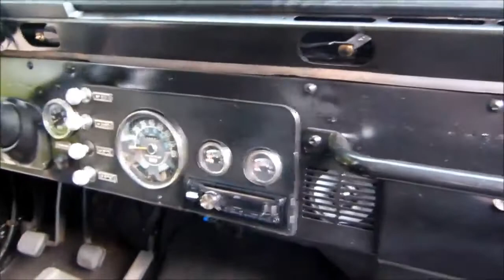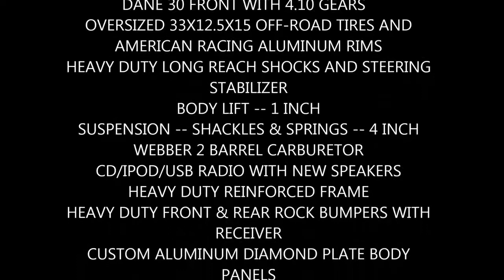1981 Jeep CJ 7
1981 JEEP CJ7, BLACK, 6 CYLINDERS (4.2L), HARD TOP, 5 SPEED MANUAL TRANSMISSION (UPGRADED FROM 4 SPEED), RECENT TRANSMISSION REBUILD & CLUTCH, RECENT ENGINE REBUILD (WITH LOW MILEAGE - 20,000 MILES ON ENGINE & LESS THAN 2,000 MILES ON TRANS & CLUTCH)

RECENT FRONT & REAR BRAKES, RECENT TUNE UP (PLUGS, FUEL FILTER & OIL CHANGE). NO FRAME OR FLOOR HOLES. NO ENGINE, TRANSMISSION OR TRANSFER CASE LEAKS. ALL BALL JOINTS AND U-JOINTS IN GREAT SHAPE.

MANY UPGRADES OVER A STOCK JEEP CJ7 -

DANA 44 REAR WITH LOCKER AND 4.10 GEARS
DANE 30 FRONT WITH 4.10 GEARS
OVERSIZED 33X12.5X15 OFF-ROAD TIRES AND AMERICAN RACING ALUMINUM RIMS
HEAVY DUTY LONG REACH SHOCKS AND STEERING STABILIZER
BODY LIFT -- 1 INCH
SUSPENSION -- SHACKLES & SPRINGS -- 4 INCH
WEBBER 2 BARREL CARBURETOR
CD/IPOD/USB RADIO WITH NEW SPEAKERS
HEAVY DUTY REINFORCED FRAME
HEAVY DUTY FRONT & REAR ROCK BUMPERS WITH RECEIVER
CUSTOM ALUMINUM DIAMOND PLATE BODY PANELS
ALUMINUM VALVE COVER
NEW WINDSHIELD, WINDSHIELD FRAME, GASKET & BRACKETS
NEW WIPER MOTOR, WIPER LINKAGE, BRACKET & WIPERS
NEW EMERGENCY BRAKE CABLES
NEW RACING SEATS WITH NEW LAP SEAT BELTS
NEW DOOR LOCKS
NEW STARTER SOLENOID & IGNITION SWITCH
NEW BATTERY

Formula Performance